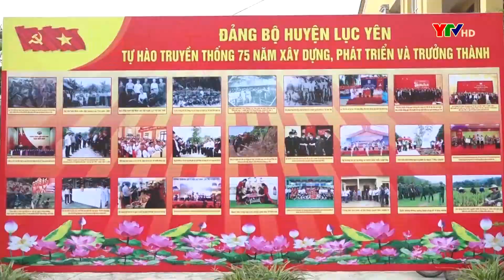Bản tin thời sự cuối ngày 19 5 2022